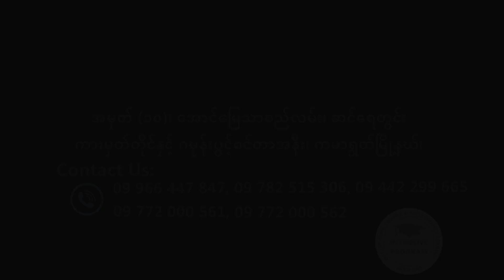ACCA (UK) Part II ကို အချိန်တိုအတွင်း ပြီးဆုံးအောင်မြင်ချင်သူများအတွက်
ACCA (UK) Part II ကို အချိန်တိုအတွင်း ပြီးဆုံးအောင်မြင်ချင်သူများအတွက် အချိန်ကာလ (၁) နှစ်နဲ့ (၆) လသာကြာမြင့်ပြီး UK မှ ပေးအပ်တဲ့ Bachelor Degree ရရှိနိုင်မယ့် NLA FAA ရဲ့ ACCA (UK) Part II Intensive Program Batch 4 ကို ၂၀.၁.၂၀၂၅ ရက်နေ့မှာ ဖွင့်လှစ်တော့မှာဖြစ်ပါတယ်...